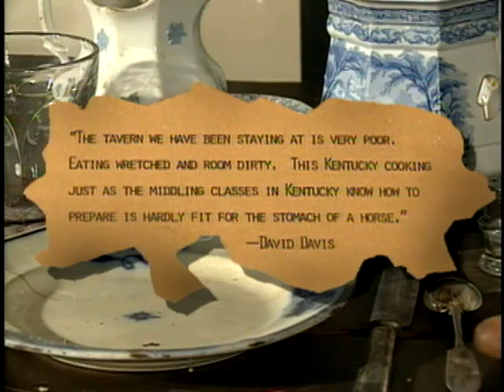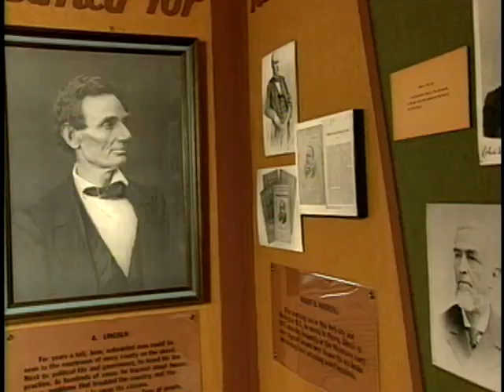Illinois Adventure #1404 "Metamora Courthouse"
For many years, Abraham Lincoln practiced law on the old Eighth Judicial Circuit in small towns like Metamora, Illinois. He often visited this courthouse, which was completed in 1845. This restored building and one in Mt. Pulaski are the only two original courthouses left from the Eighth Judicial Circuit. You'll find the site just off Route 116, about 14 miles northeast of Peoria. The building was constructed of bricks burned in local kilns and hardwood from trees felled near the village. During Lincoln's day, lawyers such as Edward Baker, Stephen Logan and John Stuart handled cases here, heard by judges such as David Davis and Samuel Treat -- all associates of Lincoln.